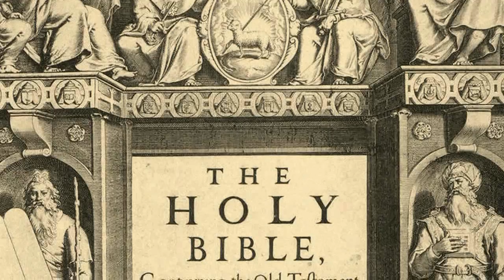490xBacon (Matthew 18:21-35)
Worldview Everlasting Greek Tuesday takes on Matt. 18:21-35.